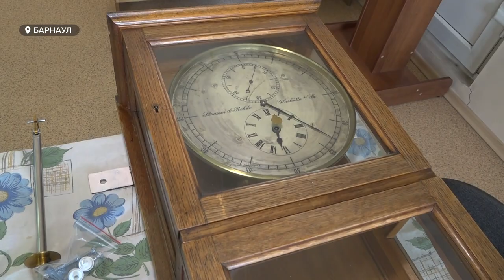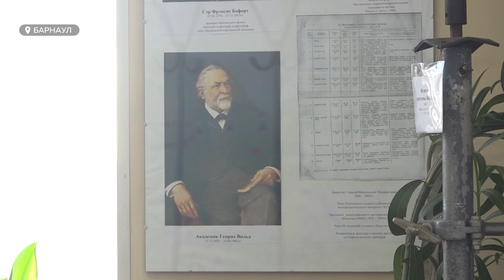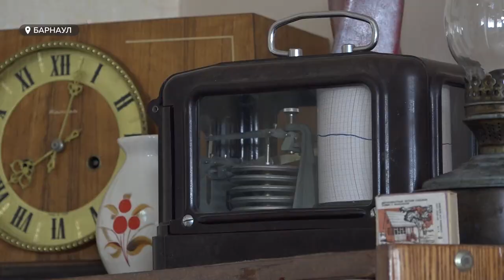Барнаульцы смогут увидеть старинные метеоприборы на специальной выставке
Часы-хронометр, которые привез в Барнаул руководитель барнаульской магнитной обсерватории поручик Иваницкий в 1836-м году, хронометрическая будка советского времени. Первые компьютеры, которые появились в распоряжении сотрудников Алтайского гидрометцентра в 2002 году. И еще десятки любопытных приборов стали основой экспозиции в Алтайгидромете. Официально ее откроют 25 апреля в юбилейный сто девяностый день рождения службы в России. А сегодня гостями экспозиции стала наша съемочная группа.